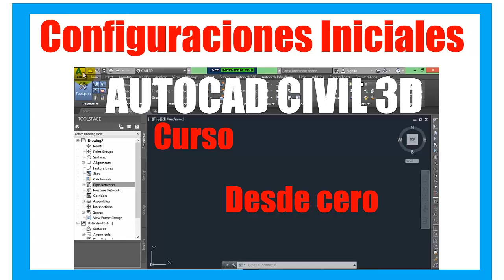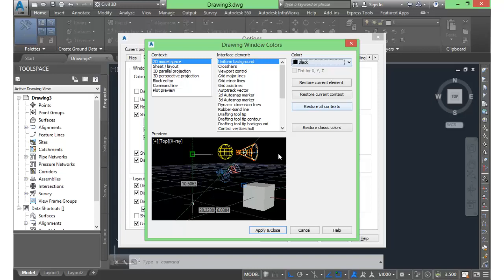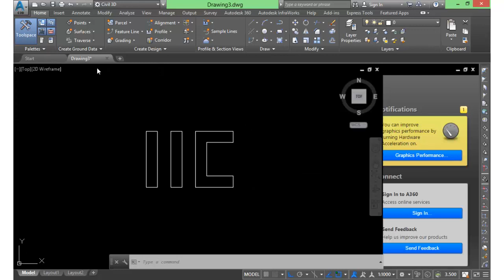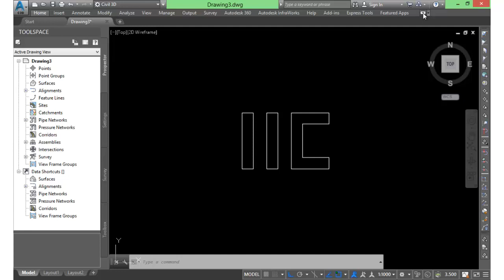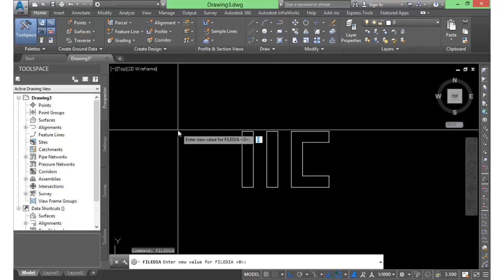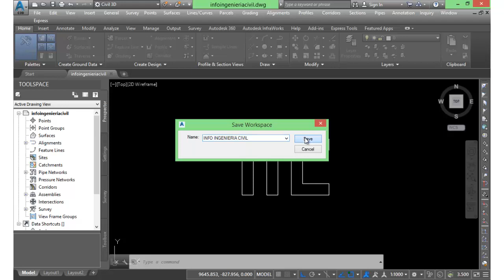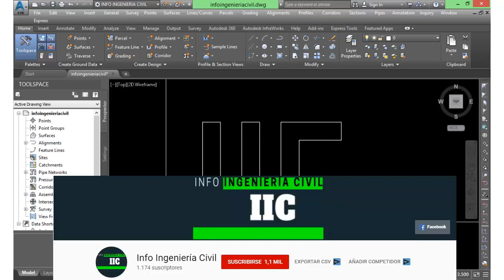CONFIGURACION Inicial y Trucos de Civil 3d 🔴(#2) Curso Completo de CIVIL 3D 2021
✅🔴Acá verás la Configuración Inicial y trucos de  un espacio de trabajo eficaz para iniciar en Civil 3D. Además conocerás unos trucos para civil 3d que serán de mucha utilidad.